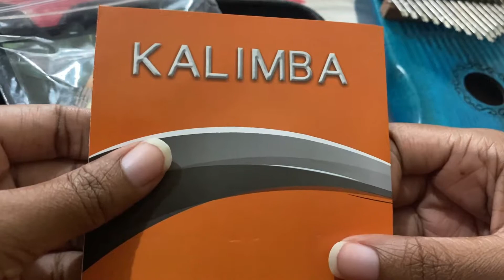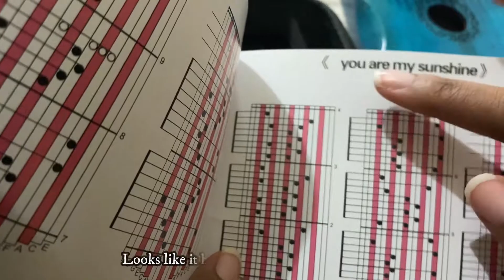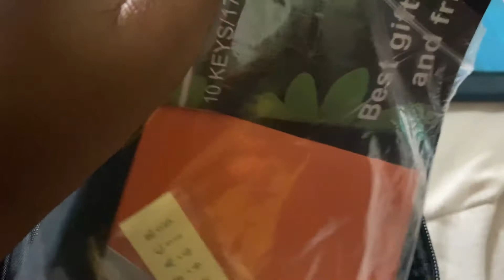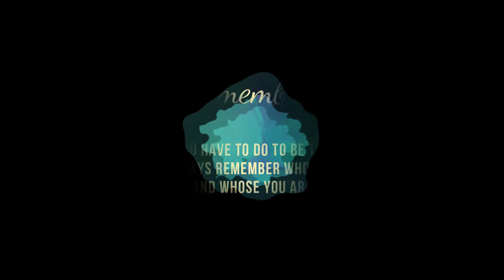Kalimba Unboxing ASMR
I received a kalimba (thumb piano) for my 21st birthday!
~Watch me unbox it in this peaceful ASMR style video~